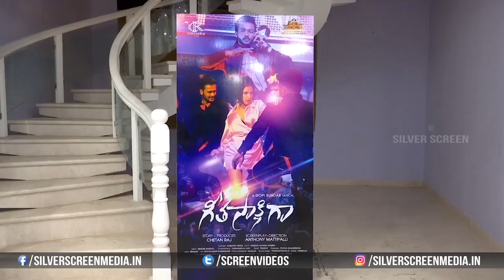RGV Launched Abba Oh Abbaya Song From Geetha Sakshiga Movie || Aadarsh, Chitra Sukla || SilverScreen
Watch : rgv Launched Abba Oh Abbaya Song From geethasakshiga Movie || aadarsh, Chitra Sukla || Anthony Mattipalli